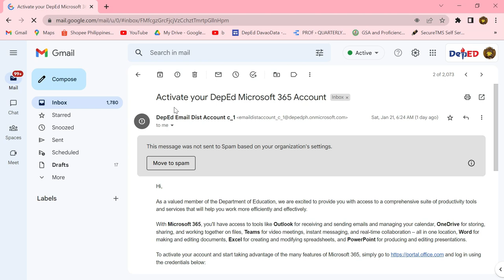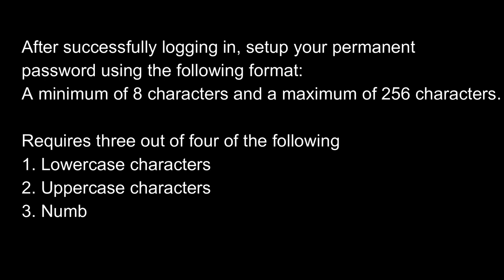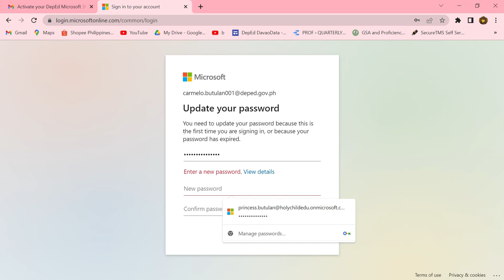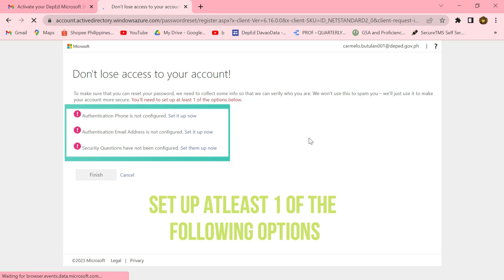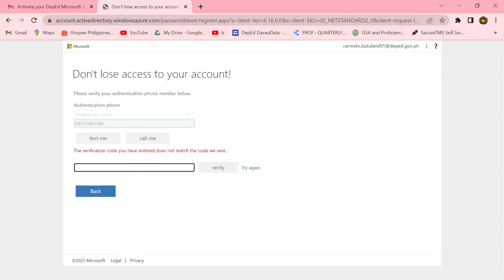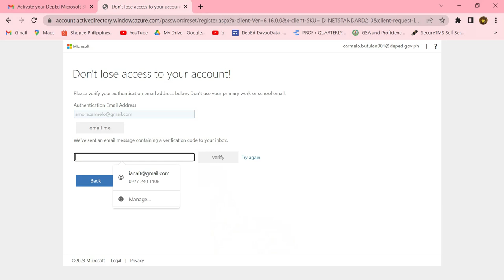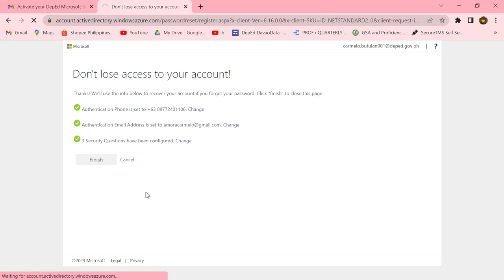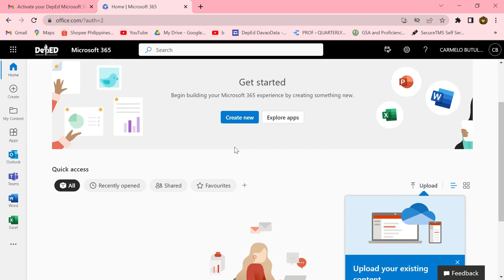HOW TO ACTIVATE DEPED MICROSOFT 365 ACCOUNT?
This video tutorial is on how to activate the Deped Microsoft 365 Account.